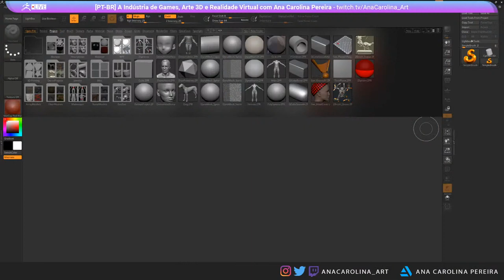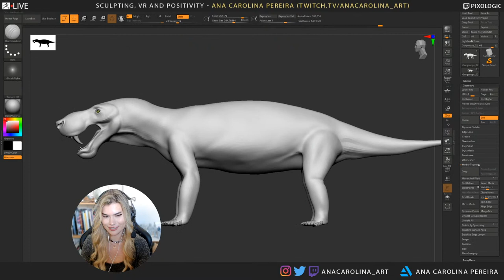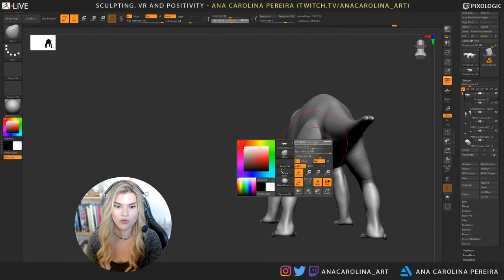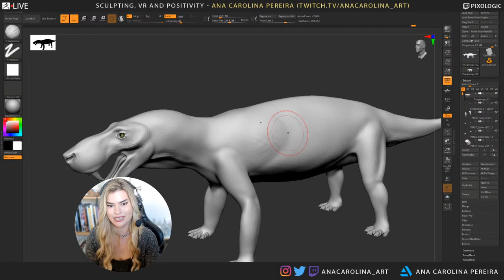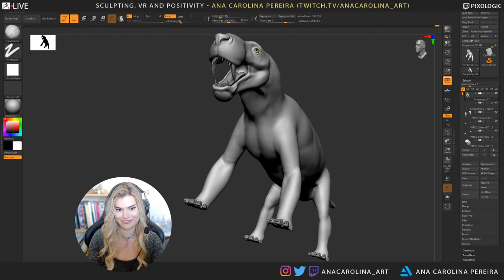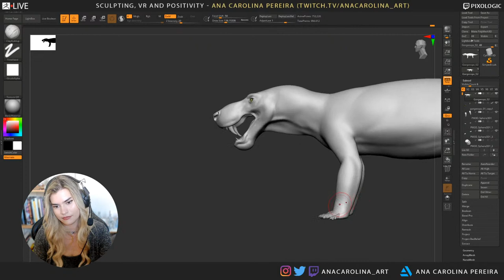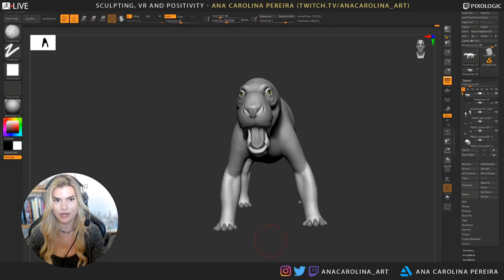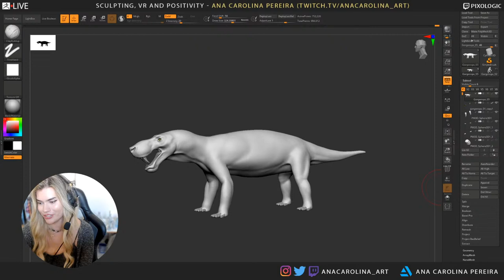Sculpting, VR and Positivity - Ana Carolina Pereira- ZBrush 2022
Get ZBrush!  More Details on the Current Version of ZBrush

More Pro Artists, VODs, & More! ZBrushLIVE.com

ZBrush 2022 Now Available!